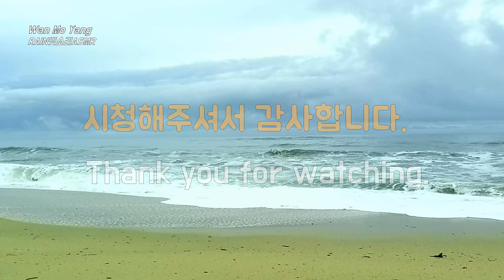대단한 파도소리, Manhattan Beach, Half Moon Bay, California, 캘리포니아 하프문 베이 맨하탄비치, Ocean Wave Sounds, 웅장한파도소리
밀려오는 웅장한 파도소리, Manhattan Beach, Half Moon Bay, California, 캘리포니아 하프문 베이 맨하탄비치, Ocean Wave Sounds, 대단한 파도소리,
시원한 파도소리

The wave sound at The Manhattan Beach,
 Half Moon Bay, California, U.S.A.

미국 캘리포니아 샌프란시스코 근교애 있는
하프문베이 맨하탄 비치에서 듣는
웅장하게 밀려오는 파도소리입니다.

어떠한 인공장착물도 없이
끝없게 펼쳐진 해안 절벽,
초록의 수풀과 골프장,

해안절벽을 따라 계속되는 산책로
끝에는 절벽위 성채처럼
아름답고 고급스런
리츠칼튼 하프문베이 호텔  The Ritz-Carlton, Half Moon Bay
리조트가 그림같이 펼쳐저 있습니다.

끝없이 밀려오는 태평양의 파도가 내는
웅장하고 시원한 파도소리 들으며
휴식과 힐링의 시간
가지시기를 바랍니다.